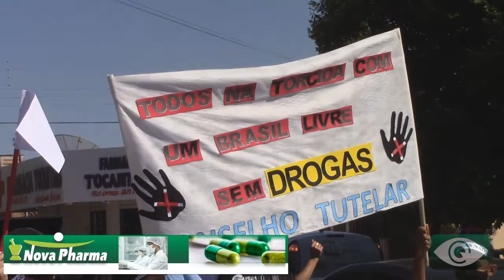Câmara de Vereradores de Israenlândia apoia lançamento da Campanha Municipal Anti Drogas